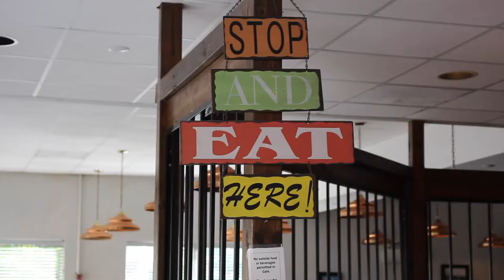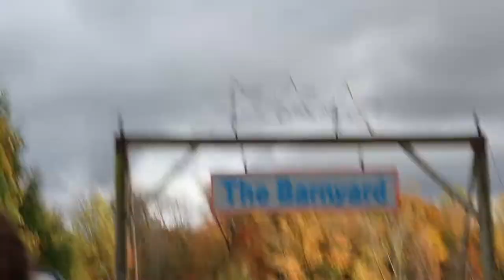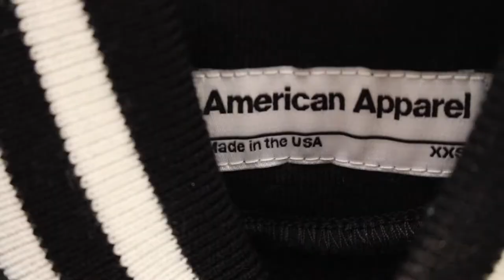Cows, Castles, and Cleveland | Sara Kay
Hey there, Internet!

I know, I know, I KNOW I keep putting up vlogs. I prefer to put up sit down chatty videos, but sometimes fun stuff goes on and I gotta take it all in on film for myself to enjoy later. Clue for next week's video - it's a vlog... (Sorry! I promise it'll be a really exciting one)

Or maybe a like or a comment. But it's whatever, you do you!

xx
Sara